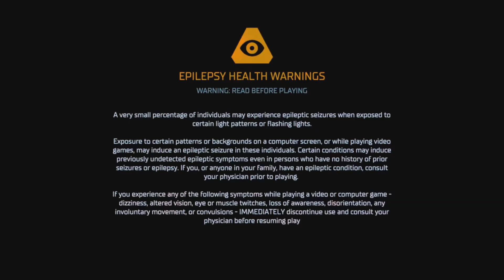The Coolest Thing Ever | Dead Space (Part 3)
We get to fly in zero gravity and have a cheap jump scare in the search for hydrazine and a shock pad for the blockade to the morgue.

Outro music
Retrowave Motivational | Floating by Alex-Productions |
 • Retrowave Motivational Exciting backg...